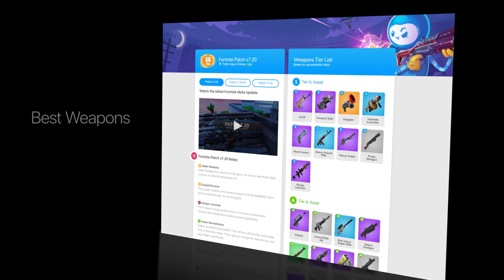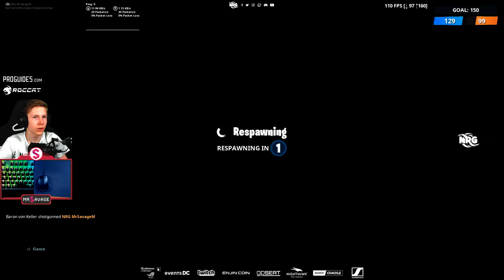Destroying Fortnite with Symfuhny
MrSavageM and Symfuhny are destroying in Fortnite Battle Royale.